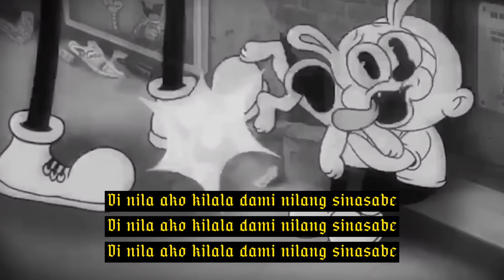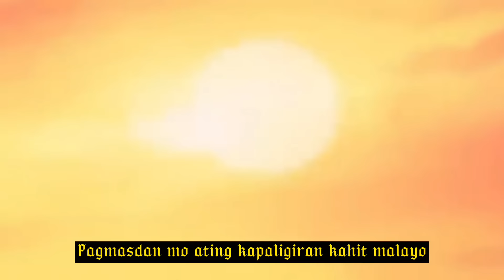TRVMATA - MATA ft. Guddhist, Illest Morena & Ghetto Gecko Prod. By Dony Van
MATA - together with @GuddhistGunatita , @illestmorena & @ghettogecko
Produced by @Donyvan444

Animation by Steve Cutts